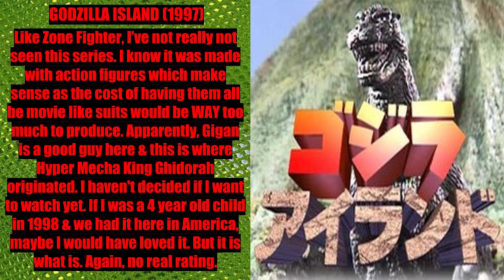MY Godzilla Series Retrospective (ALL OPINION!!)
As my late 65th Birthday gift to Godzilla, This is a video of my personal review of my thoughts on as much Godzilla & other Kaiju lore I know. Nothing I say is fact. It's all my opinion. Despite some quirks, I LOVE Godzilla & wish the best for for all those others fans who like it uniquely from me. Godzilla has been with me since 10 years old. And will continue to be for a long time. I've got a few more videos coming up by December 31st so I hope you guys enjoy. I own no film, character or music in this video! ALSO MAKE SURE TO PAUSE THE VIDEO IF IT GOES TOO FAST FOR YA.